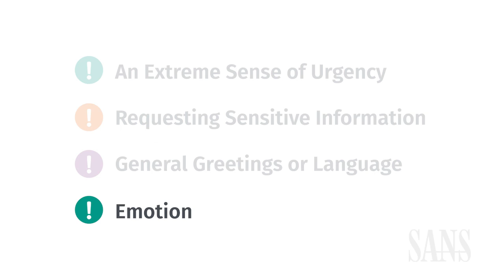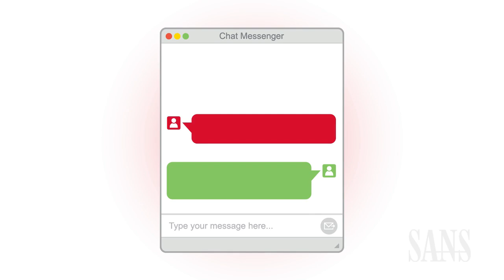SANS Security Awareness: Email and Phishing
Phishing is an email-based cyber attack, often targeting many people at once. This updated module explains key methods cyber attackers use to get people to click on the bait in an email message, such as links, attachments, or redirects. It also identifies the primary clues that each person can use to detect phishing, and how to safely check links in email. Finally, the module reviews additional safe email behaviors, such as careful use of auto-complete and reply-all features, which can accidentally be used to share information with those who are not authorized to see it.